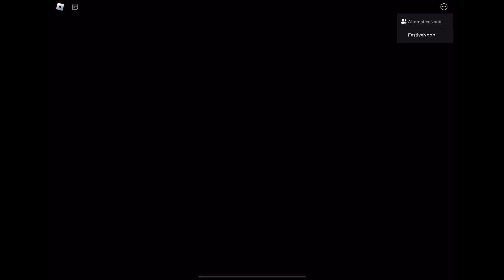(Piggy) How To Escape Again: Hospital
uhhhhhhhhhh I don’t like going to the hospital
(probably my fastest “how to escape” video so far, pretty surprise actually)